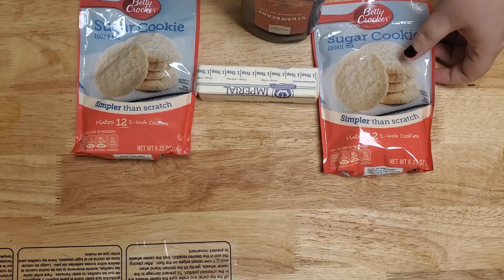Strawberry jam thumbprint cookies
Strawberry jam thumbprint cookies are easy to make using Betty Crocker sugar cookie mix. Great for Valentine's day, Christmas or any time! To make you will need 2pkgs Betty Crocker sugar cookie mix, 1 stick of margarine(1/2c) softened, 2tbs water, and strawberry jam. Dump sugar cookie mix into mixing bowl. Add stick of margarine. Add 2tbs of water. Mix until soft dough forms. Drop by spoonfuls onto cookie sheet lined with parchment paper. Use your thumb to create a well for the jam. Now add jam to the well in each cookie. Bake at 375(350 for dark or nonstick pans) for 7-9mins. I checked mine at 7 mins, but they were too light so I left them in for the extra 2 mins baking for a total of 9mins. Now your strawberry jam thumbprint cookies are ready to serve! Enjoy!

Note: To make 1 pkg : use 1/2 stick or 1/4c margarine softened, and 1tbs water. You may also use butter instead of margarine. You can also use raspberry jam if you prefer.